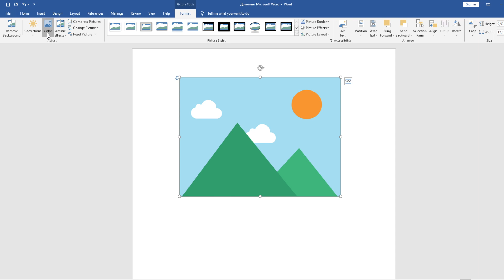How to Convert Image into Black and White in Microsoft Word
This video is about how to make a black and white image from color in Microsoft Word.